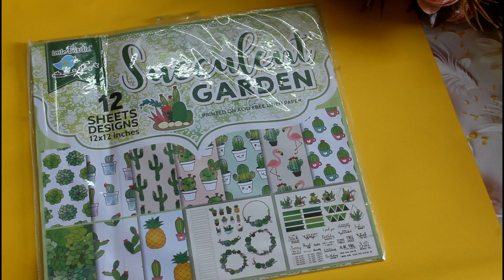Decaupage on Bottles Diy|Decaupage for Bigginers|Homemade Gesso & Mod Podge DIY | Itsy Bitsy Haul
Friends today i am sharing some amazing DiY related to Decaupage art.Decaupage art is very trendy n looks absolutely beautiful.
So today will share with you some small small DIY to make decaupage art easy n affordable too.
Hipe you all will like this trendy stylish n affordable DiY ideas.